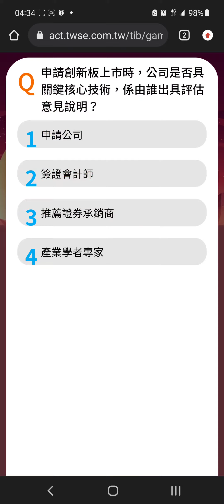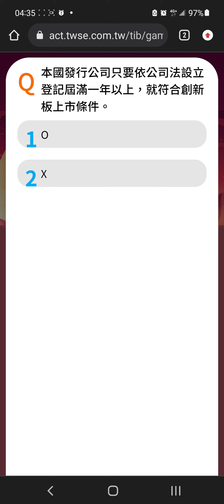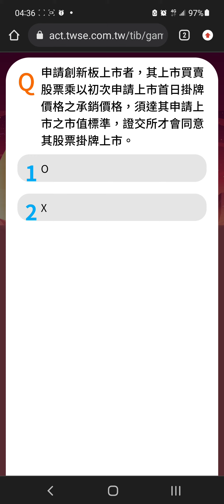帶機器人回家~完成了!